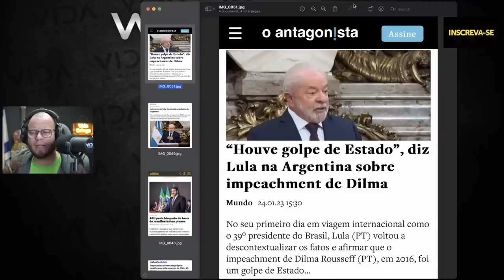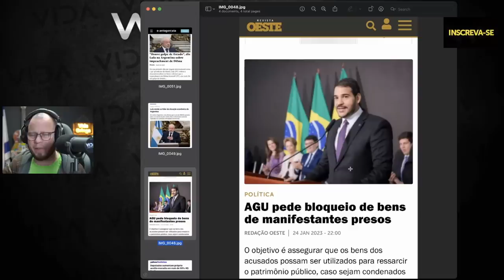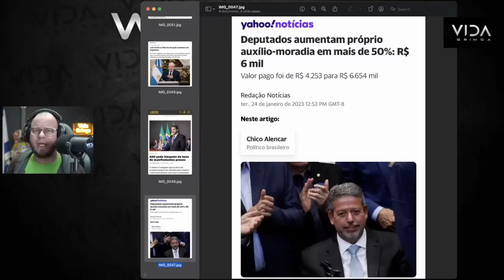BRASIL LADEIRA A BAIXO DINHEIRO PARA OS AMIGOS DO REI